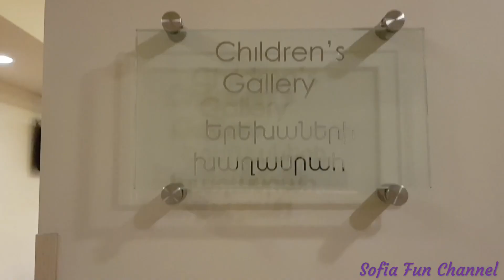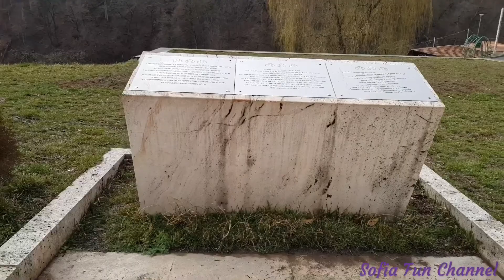Sofia Explores Armenia | Unboxing Baby Frozen Character Toys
Hello Friends! We have changed our name from Sobea Fun Channel to Sofia Fun Channel.

In this video Sofia Explores Armenia for the first time. She had fun in the cold weather and played in the snow. She even experienced the snow fall that’s why during our stay there she unboxed Baby Frozen Character toys just to relate the cold and freezing weather in Armenia.

Hope you’ll have fun watching. Don’t forget to hit LIKE button and Share our videos. Love you all!!!